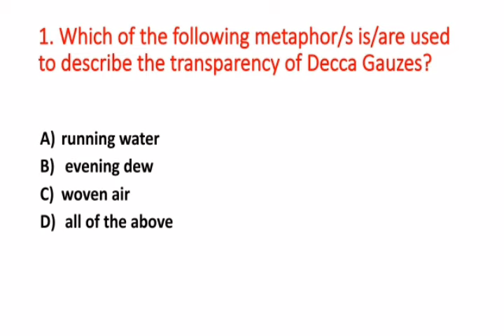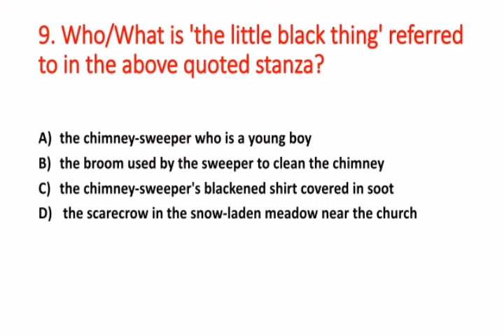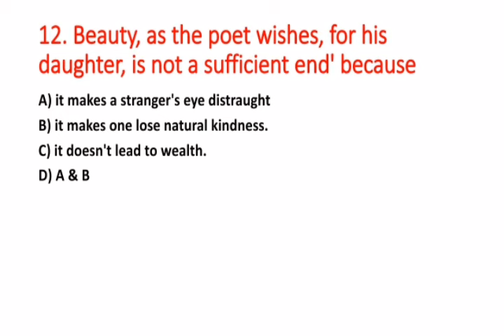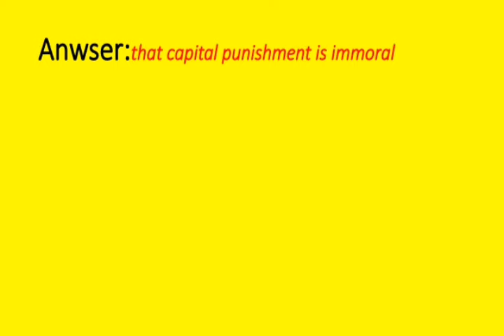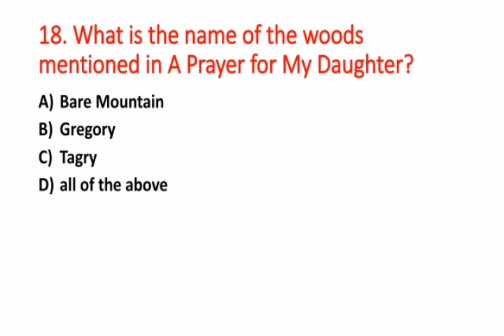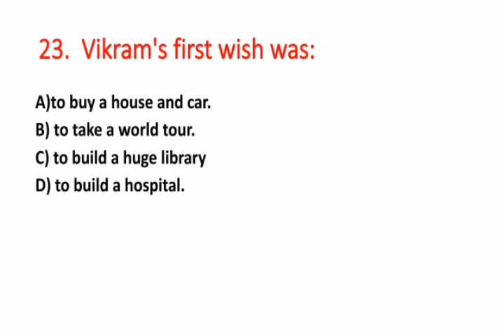General English //B.A Ist sem.//Kashmir University //All Chapter Important MCQ'S